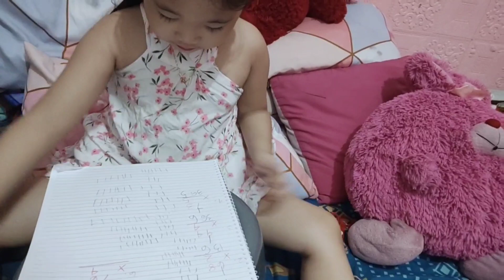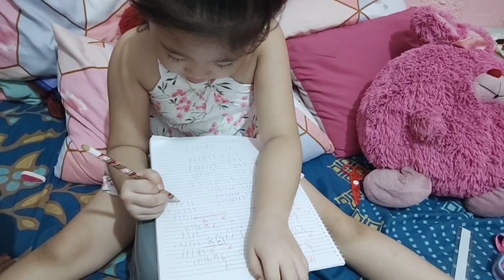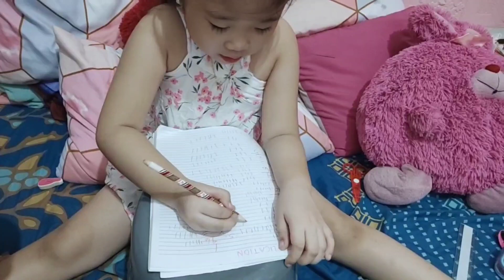MULTIPLICATION 2 DIGIT BY 1 DIGIT BY HANNA JAMAICA | MATHEMATICS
Mathematics 2 Digit by 1 digit, This is my 5yr old daughter do the multiplication.